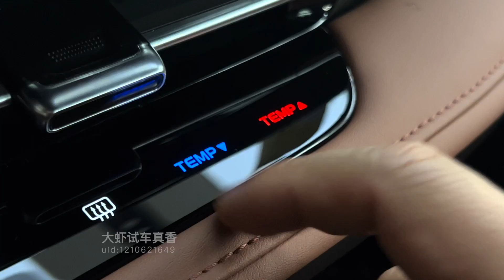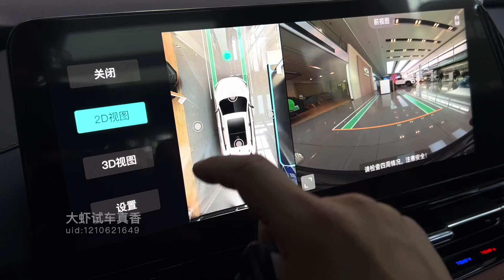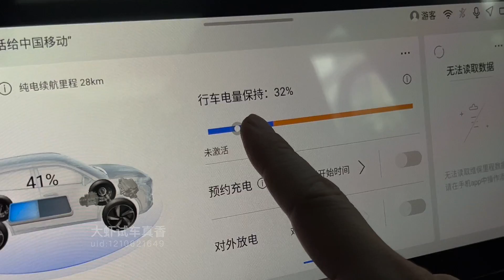Changan Qiyuan Q05 New 2024 in-depth Walkaround